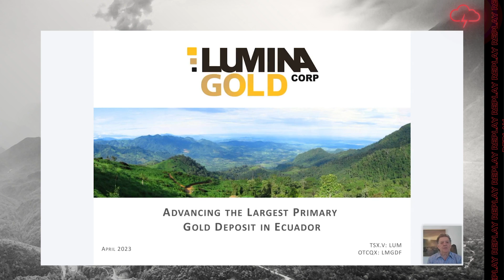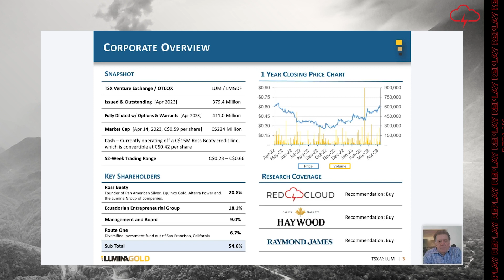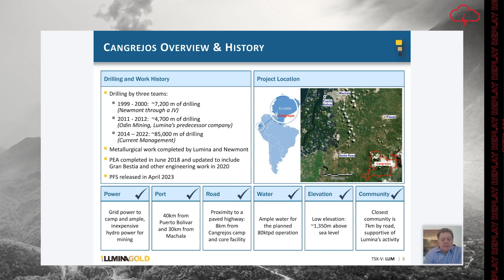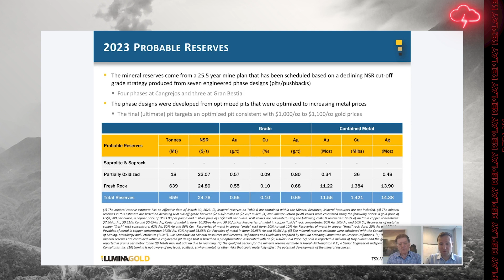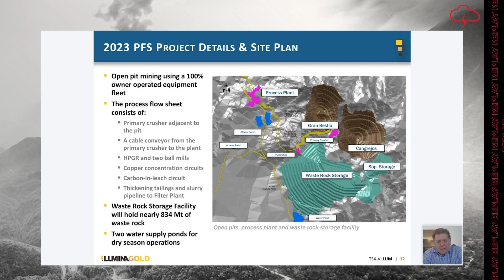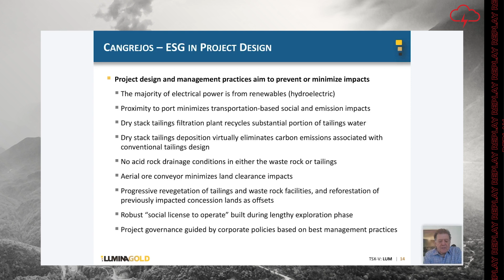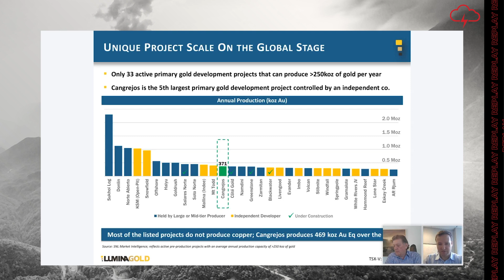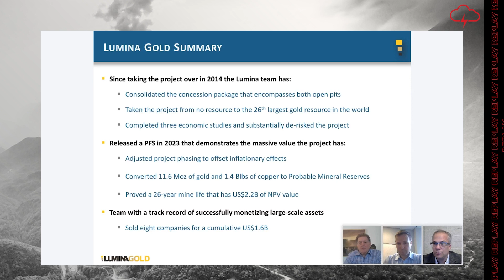Lumina Gold Corp. | Webinar Replay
WATCH: Red Cloud Financial Services Webinar Series Presents:

Marshall Koval and Scott Hicks will walk through the changes from the 2020 PEA to the current 2023 PFS. The new study will demonstrate the impact of ~36,000 metres of drilling, new metallurgy work and substantial additional project engineering.